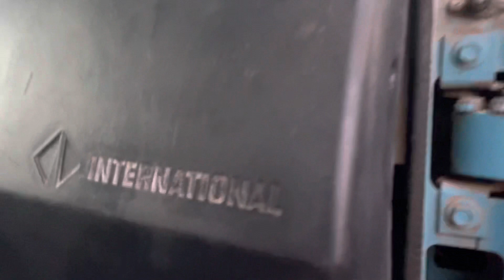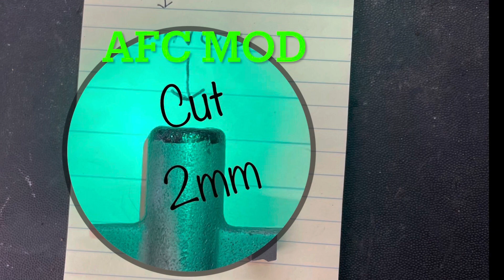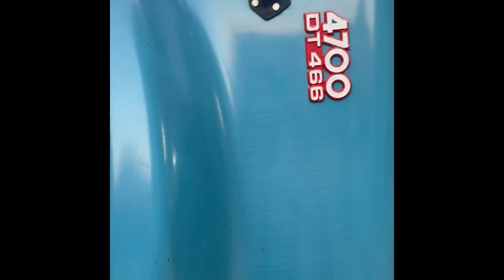Turbo-Charger Leaking Oil Quick Repair on 1996 International 4700 DT466 Diesel Engine 🔧🪛🧰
1996 International D4700 oil leaking from turbo charger! Quick farm repair on The dump truck@FOSTERSFARMGARAGETV